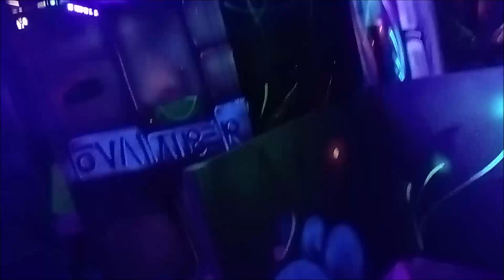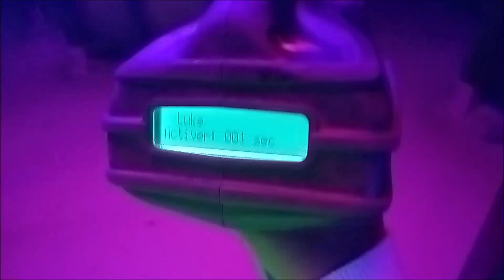10 ANS D'AGE DE GERTRUDE-MANGA WEMBOLENGA A DARDILLY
Je vous laisse suivre quelques activités entrepris par le groupe lors de la journée commémorative de 10 ans